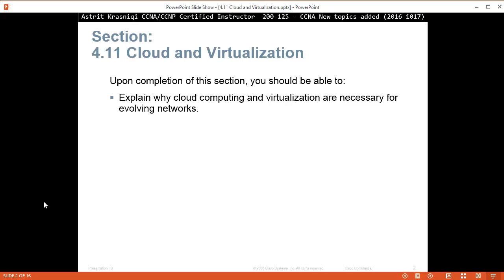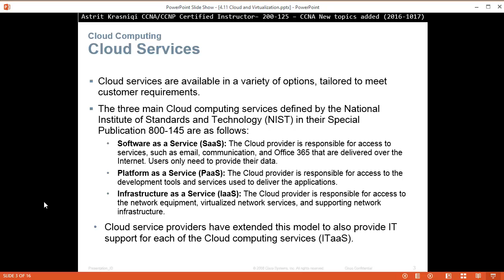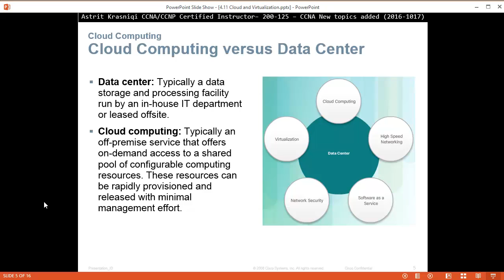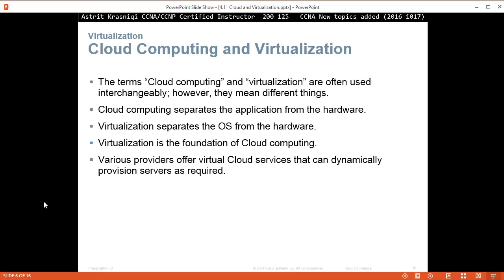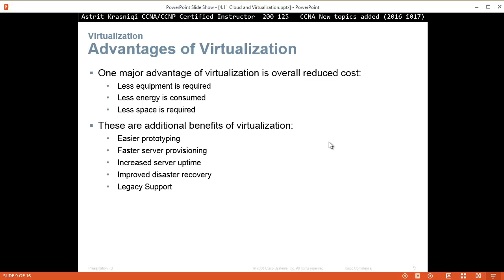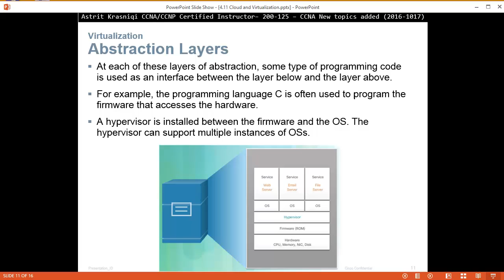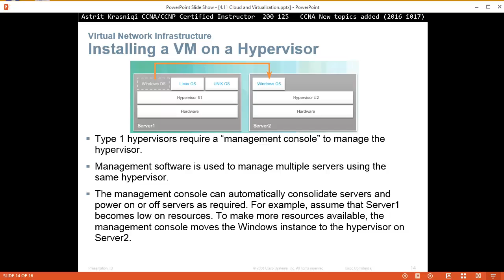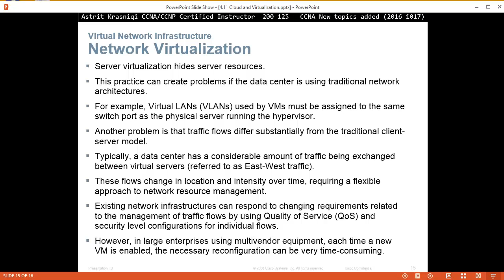CCNA R&S 200-125 Exam Content Updates: Section 4.11 Cloud and Virtualization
Section: 4.11 Cloud and Virtualization

Upon completion of this section, you should be able to:
Explain why cloud computing and virtualization are necessary for evolving networks.

Software as a Service,
SaaS,
Platform as a Service,
PaaS,
Infrastructure as a Service,
IaaS,
Cloud computing services,
ITaaS,
Public clouds,
Private clouds,
Hybrid clouds,
Custom clouds,
Data center,
Cloud computing,
Server Virtualization,
Type 2 Hypervisors,
Type 1 Hypervisors,